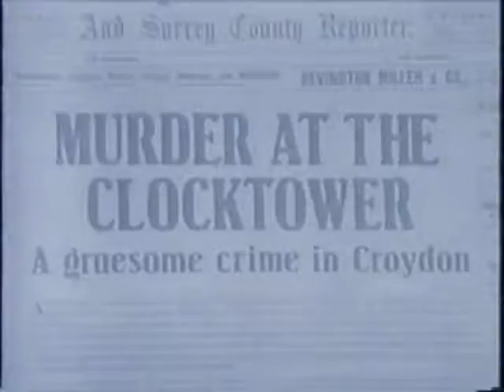THV11 Promo Commercials - Eric Manuel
Arkansas Travelers Game Day Promotion
Museum of Discovery Sherlock Holmes "Clock Tower Mystery" promotion
Featuring Craig O'Neill

EMM Productions
Producer - Eric Manuel